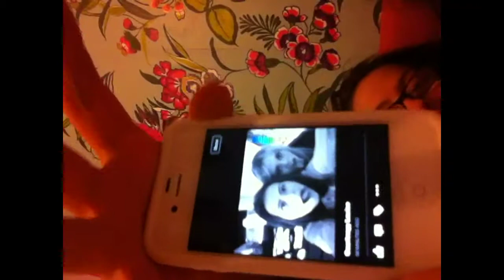Me and the bestie .. Live our random nights in